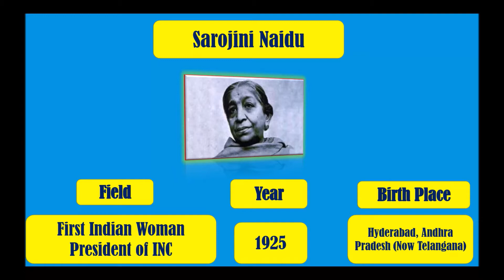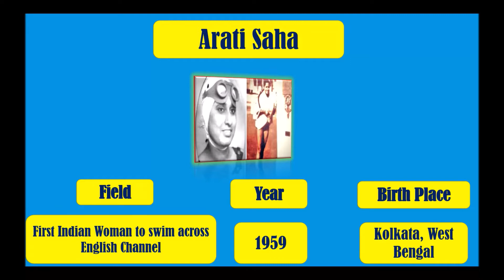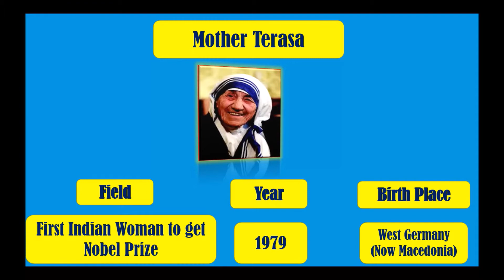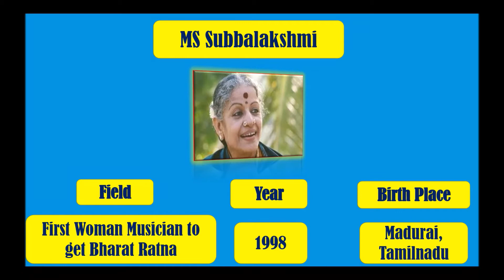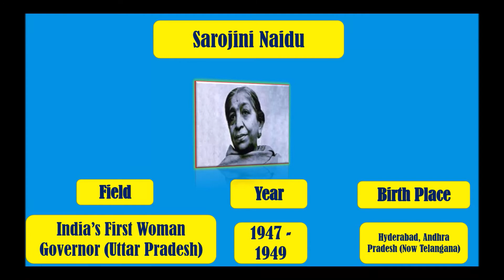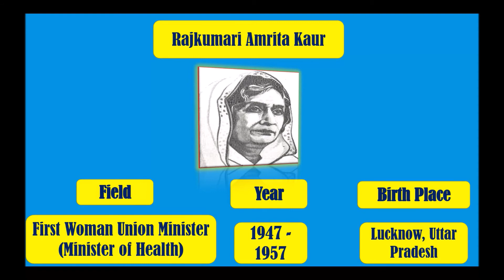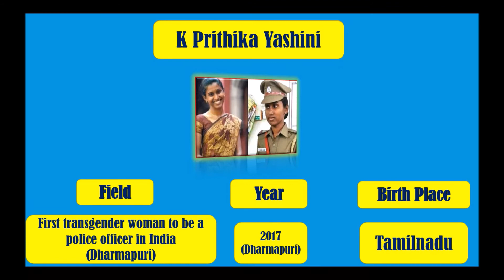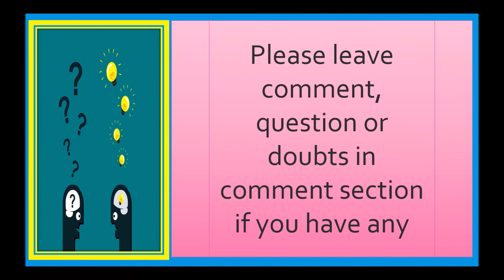Lists Of First Women in India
Hello Viewers,

School Studies proudly presents a General Knowledge video for children.

Today we will discuss about Lists Of First Women in India